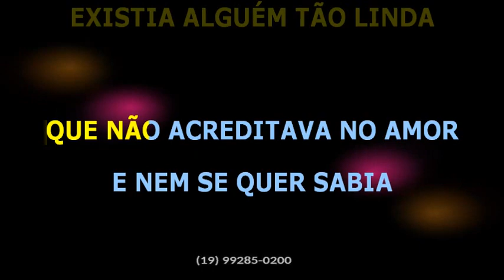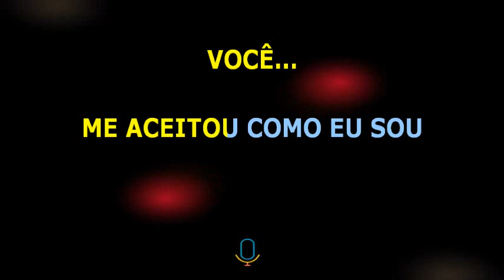Banda Universos • Amor sem igual